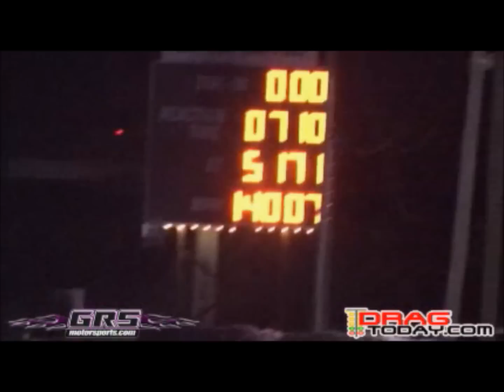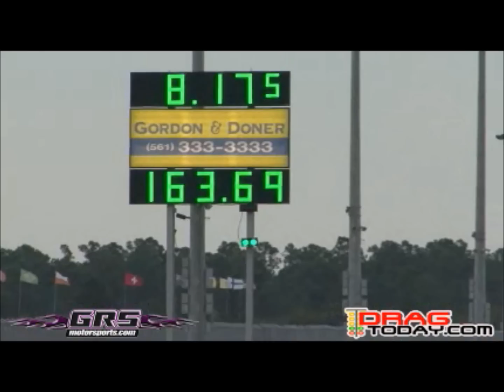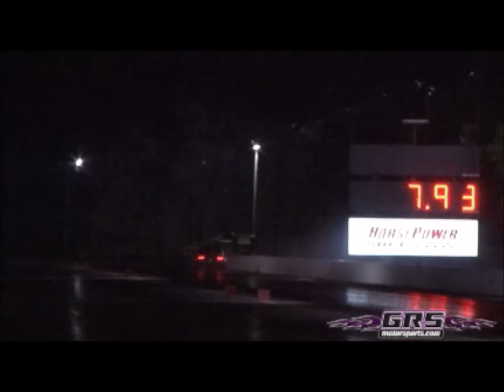Switch Racing [RE] Mix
Nearly 3 years ago, the mastermind, Cuco Switch, began to create the machine that would go beyond the limits thought possible. At the World Sport Compact Challenge, the dream came true as the beast shattered its previous record.

Compiled by: Jose Suarez
Footage by: GRS-Motorsports